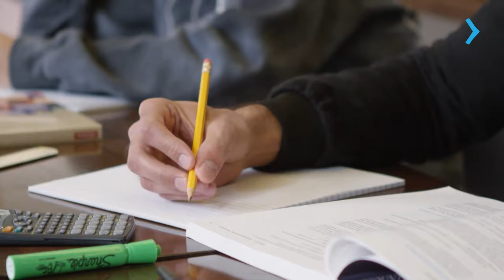ESTUDE CULINÁRIA NO GEORGE BROWN COLLEGE EM TORONTO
Neste vídeo, explore os programas de culinária oferecidos pelo George Brown College e descubra como você pode aprimorar suas habilidades culinárias em Toronto, a maior cidade do Canadá!

Quer saber mais? Acesse e converse com o representante oficial do George Brown College no Brasil. Vamos ajudá-lo a dar o próximo passo em direção ao seu sonho de estudar em Toronto, no Canadá!